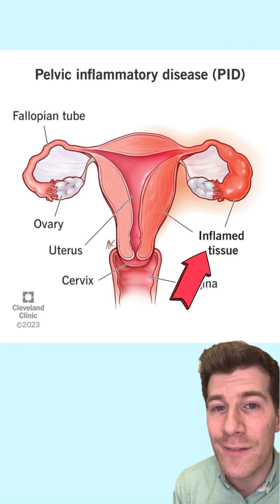Chlamydia explained in 60 seconds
In this video Dr O'Donovan explains key things you need to know about Chlamydia - a common sexually transmitted infection (STI).

How is chlamydia spread? It's passed on through unprotected sex (sex without a condom) and is particularly common in sexually active teenagers and young adults.

For more information on chlamydia, including symptoms and when to get tested, see:

All information is educational and not intended as clinical advice.